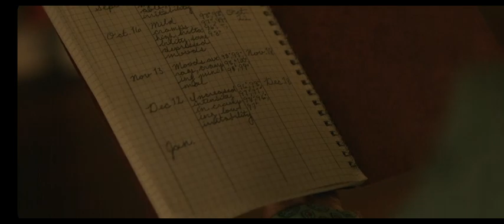🤔pregnancy test y jurrasic park🤔